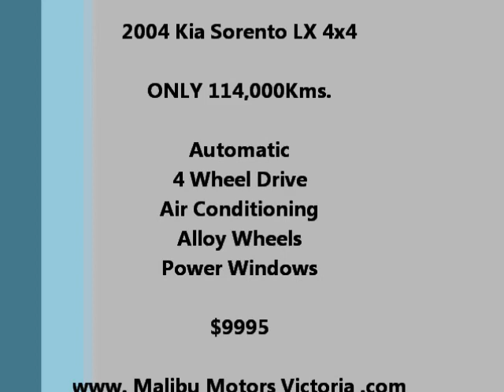2004 Kia Sorento LX 4x4 - Auto - 114Kms. - Power Group - $9995 - Malibu Motors Victoria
2004 Kia Sorento LX 4x4, Auto, 114Kms., Alloy wheels, Air Cond., Motors Victoria .com